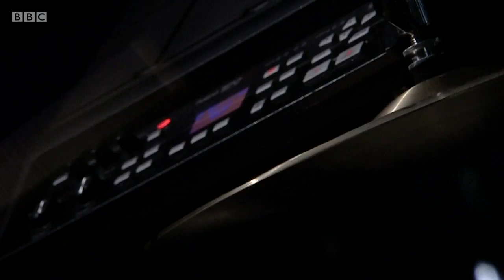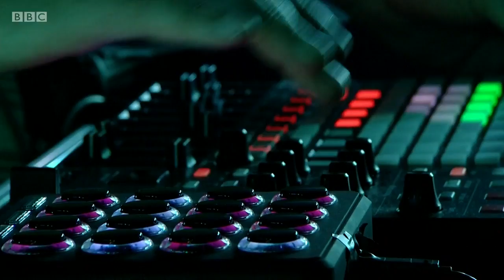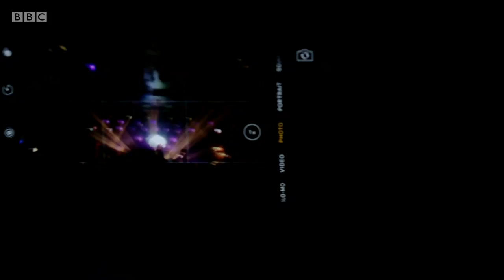Bonobo [2017] BBC Radio 6 Music Festival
Bonobo
[2017]
BBC Radio 6 Music Festival

SET:

01. Migration
02. 7th Sevens
03. Break Apart (feat Szjerdene)
04. Towers (feat. Szjerdene)
05. Kiara / TT / Kong
06. Surface (feat. Szjerdene)
07. Bambro
08. Cirrus
09. Outlier
10. Flashlight
11. WCF
12. No Reason (feat Szjerdene)
13. Ontario
14. Figures
15. Kerala
16. Transits
17. Know You

TIME:
87:30